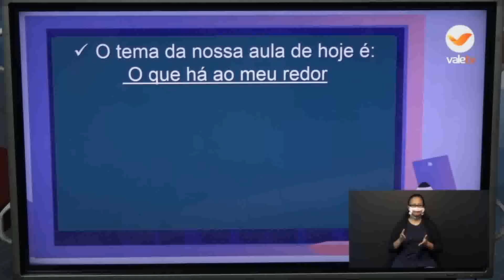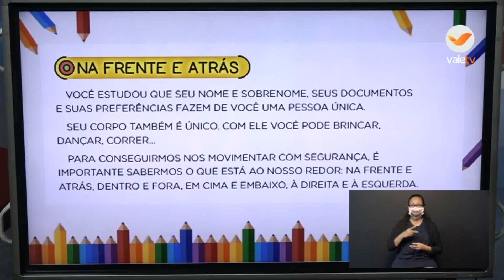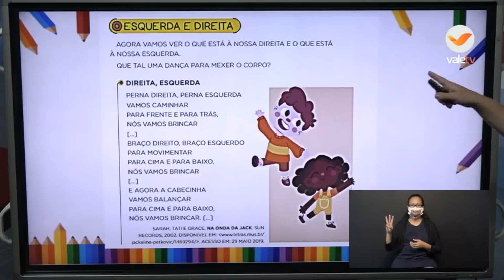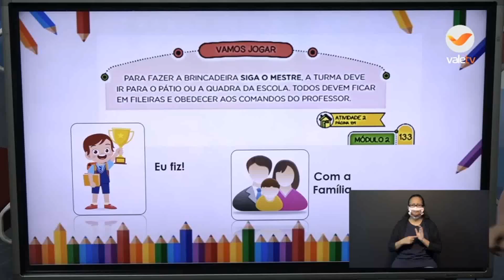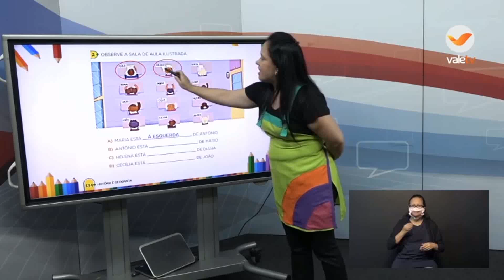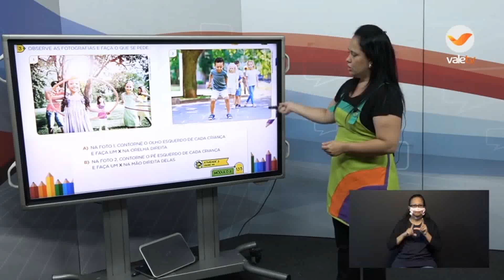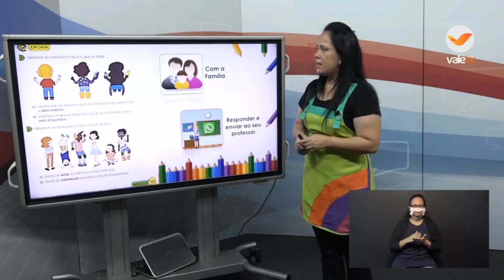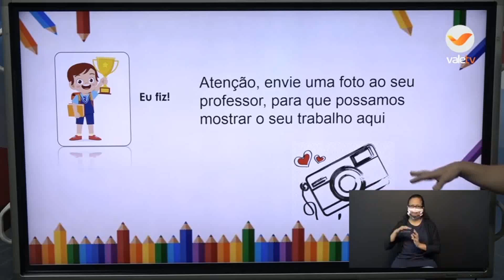09h40 às 10h20 GEOGRAFIA/HISTÓRIA 2ºANO 22 05 20